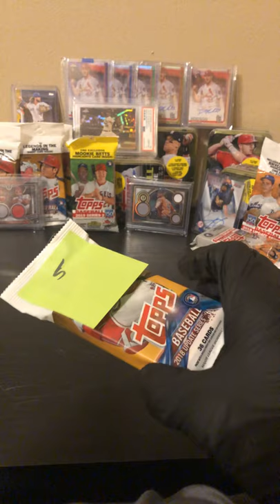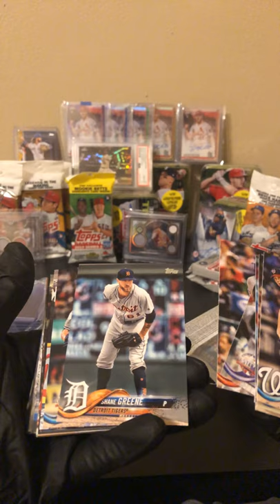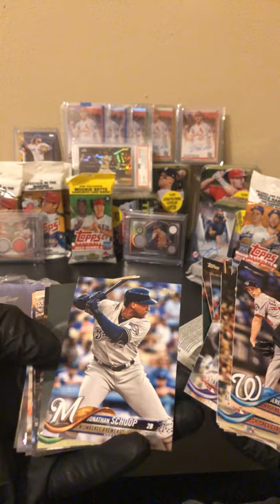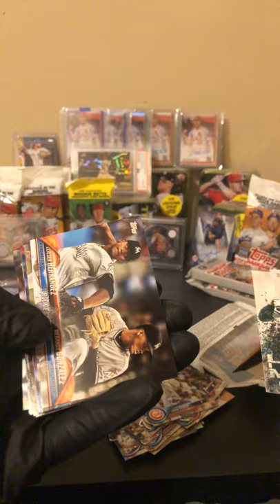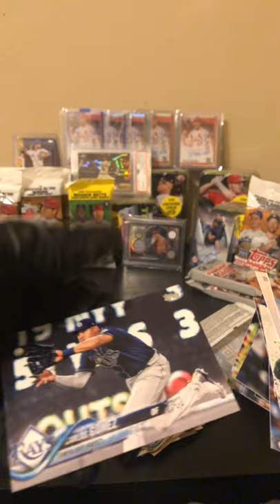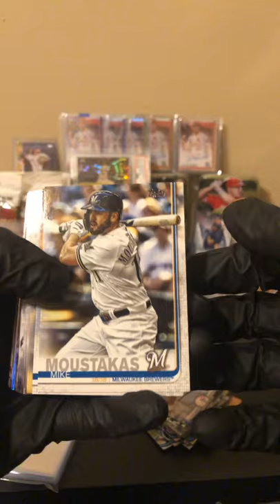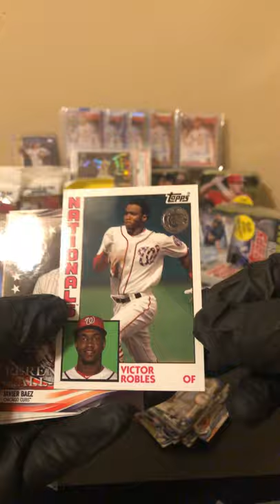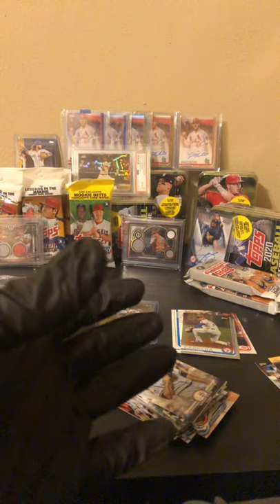2018 update series fat pack personal eBay Break!!